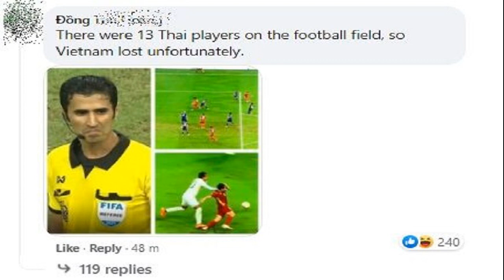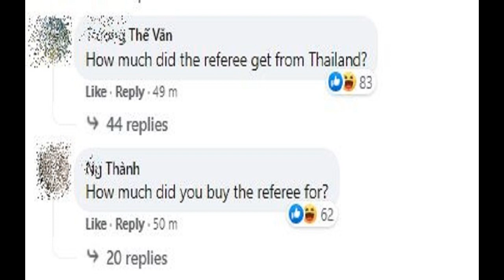สุดช็อก! 'น้องฟิล์ม' คนดังวงการคอสเพลย์เสียชีวิตแล้ว พี่สาวโพสต์ยืนยัน แฟนคลับแห่อาลัย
วันที่ 24 ธ.ค.64 ผู้สื่อข่าวรายงานว่า สมาชิกเฟซบุ๊ก “Jinwara Songmuang” ซึ่งเป็นของ “น้องฟิล์ม” อายุ 18 ปี คนดังในวงการเกม อนิเมะ และคอสเพลย์ ซึ่งผู้ที่อยู่ในวงการนี้จะรู้จักกันดี ได้โพสต์ข้อความระบุว่า “เราเป็นพี่สาวนะคะ ยืนยันว่าน้องเสียแล้วนะคะ ถ้าใครมีคำถามอะไรถามเราได้”
ขณะเดียวกันพี่สาวของน้องฟิล์มก็ได้โพสต์เฟซบุ๊กระบุว่า “น้องไปเเล้วไม่ว่าจะสาเหตุอะไร ทุกคนอาจจะรู้เเล้วส่วนมาก แต่ว่าน้องตัดสินใจเเล้ว ขอนะ เราบอกทุกอย่างชัดเจนแล้ว แค่น้องไม่อยู่พ่อเเม่เค้าก็หนักพอเเล้ว เรื่องงานเดี๋ยวมีมาแจ้งแน่นอน ตอนนี้ช้ำกันหลายฝ่ายอยู่ เราขอไม่ตอบเรื่องน้องแล้วนะบางทีพูดบ่อยๆ ก็บอกยาก